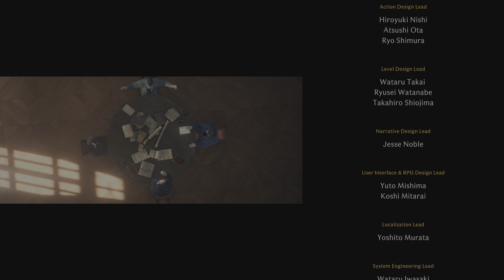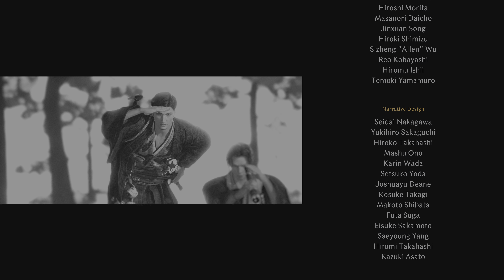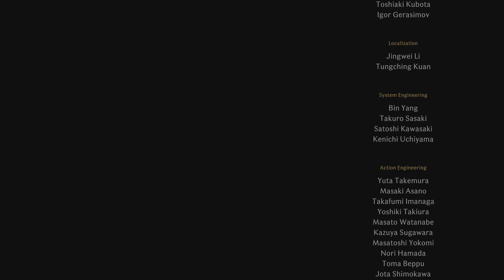RISE OF THE RONIN PS5 Walkthrough Gameplay Part 24 - VEILED EDGE - FINAL BOSS-Last Ronin gameplay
PS5 Rise of the Ronin Walkthrough Gameplay Part 1 includes a Full Game Review, Full Gameplay, Character Creation and Campaign Mission 1 of Rise of the Ronin on PlayStation 5 (PS5). Rise of the Ronin 2024 Walkthrough Part 1 will include a Review, PS5 Gameplay, PlayStation 5 Gameplay, Character Creation, Cat, Shrine, Landmark, Treasure Chest, Bond, All Bosses, Customizations, Reaction, Combat, Cinematics, Cut Scenes, OST, Story Missions and all Single Player Campaign Missions and the Ending. Thanks PlayStation for giving me the Full Game of Rise of the Ronin!

Rise of the Ronin is an action-role playing video game developed by Koei Tecmo's Team Ninja and published by Sony Interactive Entertainment. The game is available for PlayStation 5 (PS5) as of March 22, 2024. Rise of the Ronin can be played as a single player game or with coop multiplayer. New mobile gameplay